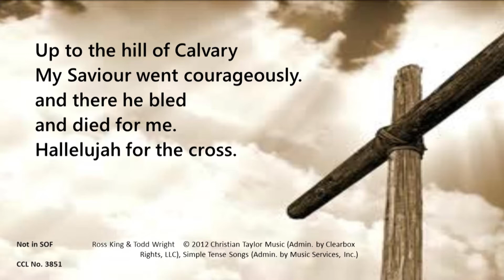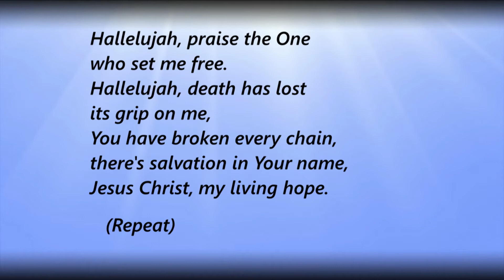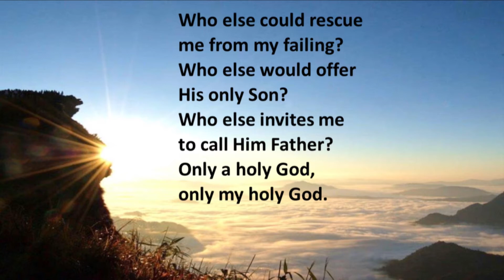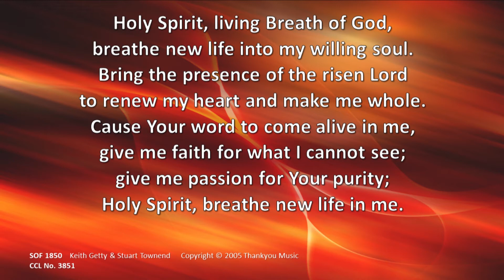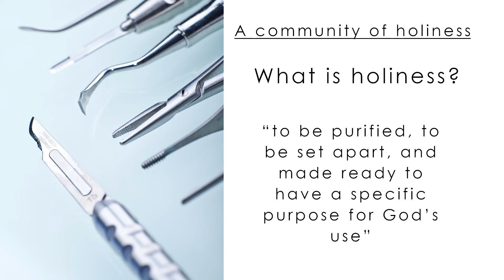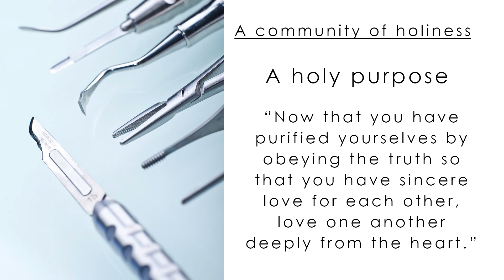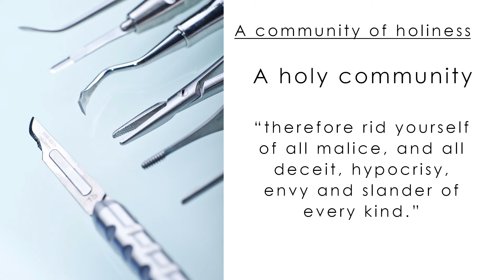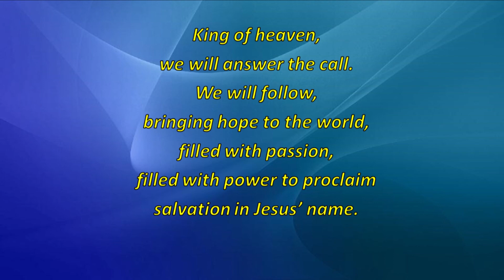Oldfield Park Baptist Church Service - 19th July 2020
Thank you for joining us this morning, to find out more about Oldfield Park Baptist Church head to our

Today's reading is from 1 Peter 1:13-2:3 (NIV)
13 Therefore, with minds that are alert and fully sober, set your hope on the grace to be brought to you when Jesus Christ is revealed at his coming. 14 As obedient children, do not conform to the evil desires you had when you lived in ignorance. 15 But just as he who called you is holy, so be holy in all you do; 16 for it is written: “Be holy, because I am holy.”
17 Since you call on a Father who judges each person’s work impartially, live out your time as foreigners here in reverent fear. 18 For you know that it was not with perishable things such as silver or gold that you were redeemed from the empty way of life handed down to you from your ancestors, 19 but with the precious blood of Christ, a lamb without blemish or defect. 20 He was chosen before the creation of the world, but was revealed in these last times for your sake. 21 Through him you believe in God, who raised him from the dead and glorified him, and so your faith and hope are in God.
22 Now that you have purified yourselves by obeying the truth so that you have sincere love for each other, love one another deeply, from the heart. 23 For you have been born again, not of perishable seed, but of imperishable, through the living and enduring word of God. 24 For,
“All people are like grass,
    and all their glory is like the flowers of the field;
the grass withers and the flowers fall,
25 but the word of the Lord endures forever.”
And this is the word that was preached to you.
2 Therefore, rid yourselves of all malice and all deceit, hypocrisy, envy, and slander of every kind. 2 Like newborn babies, crave pure spiritual milk, so that by it you may grow up in your salvation, 3 now that you have tasted that the Lord is good.

May the Peoples Praise You – Getty Music
(Keith Getty, Kristyn Getty, Stuart Townend, Ed Cash & David Zimmer.  Arr. by Dan Gilbraith.  2016 Getty Music Publishing, Townend Songs (Admin by Music Services, Inc.) Alletrop Music (Admin by Capitol CMG Publishing   CCL No. 3851)
Come, behold the wondrous mystery – Phil Wickham
(Matt Boswell, Matt Papa & Michael Bleecker © 2013 Getty Music Publishing (BMI), McKinney Music Inc. (BMI) (both adm. by MusicServices.org), Love Your Enemies Publishing (ASCAP) and Bleecker Publishing (ASCAP) CCLI No. 3851)
Great are you, Lord – Casting Crowns